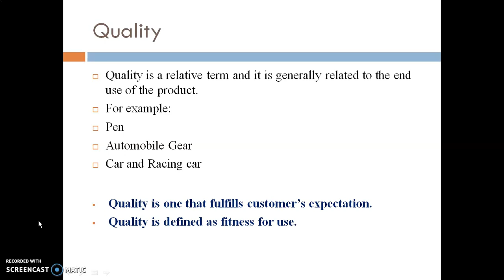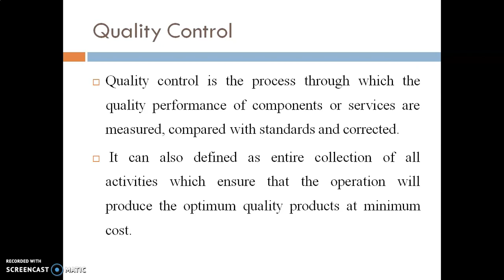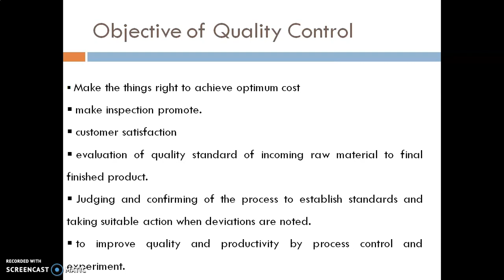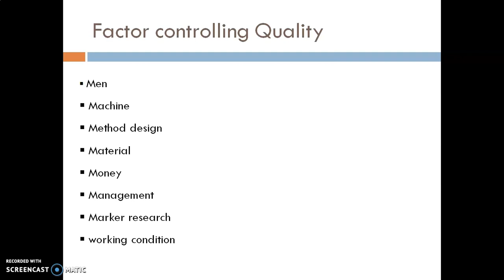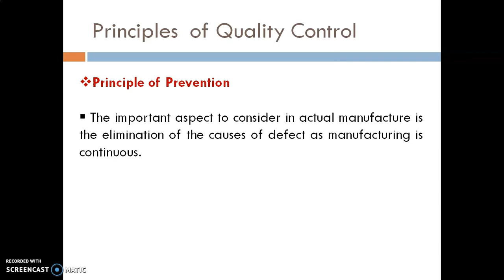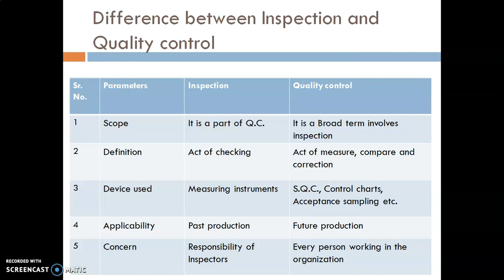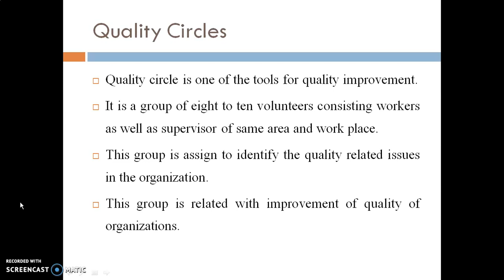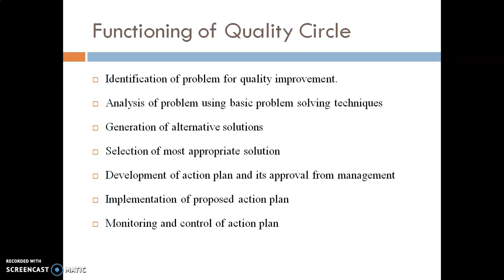BIE Chapter 07 Part 02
Subject : Basic of Industrial Engineering

P-chart
C-chart
np-chart
industrialengineering GTU
# BIEchapter-01
# MechanicalEngineering
# Gyanoday
BIEchapter-02